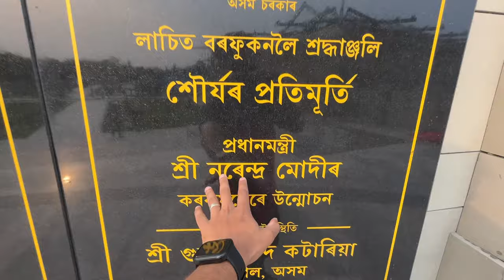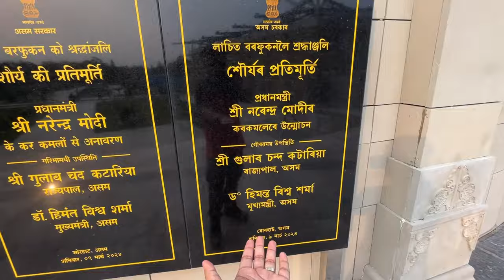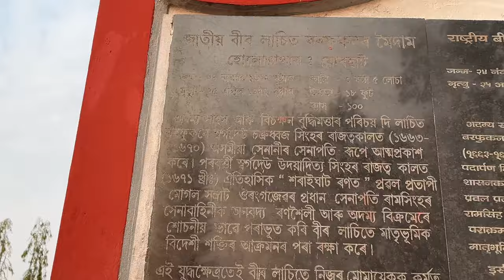তাইৰ লগত লাচিত মৈদামলৈ আহিলোঁ ❤️ Biggest Statue of Assam | Lachit Moidam Jorhat | Assamese Vlog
topic
1. Abhilash Borah
2. lachit borphukan statue jorhat  drone shot
3. lachit moidam jorhat
4. Assamese motovlog
5. Assamese  ride vlog
6. Assamese bike rider
7. statue of valour

best Action Cameras
Go pro hero 11black
Go Pro hero 11 black mini
Go pro hero 10 black
Go Pro hero 9 black

budget action camera

Mic 2 sony
Mic 3 boya
Mic 4 JBL

Strap mount good quality
Strap mount 2
go pro j mounts

go pro casing hero 8
Go pro casing hero 9 & 10

go pro mic Adapter

sd card for go pro 128 gb
64 gb
SD card SanDisk 128 gb
64 gb

mobile redmi note 11 pro
riding jacket

music credit
1. infraction music